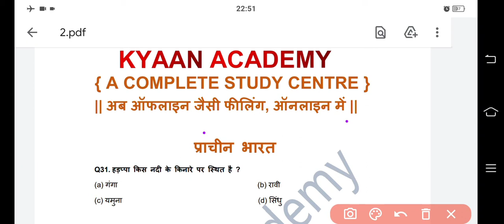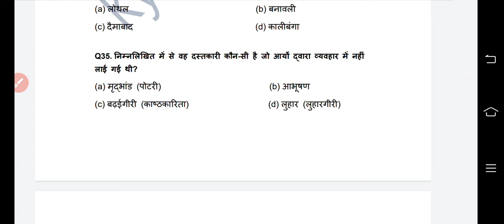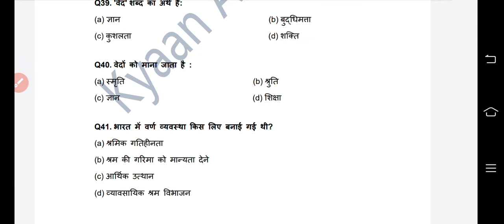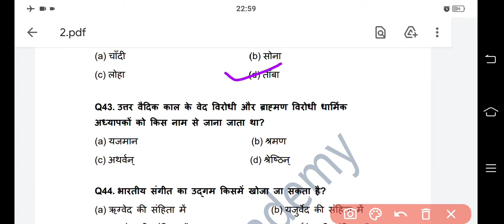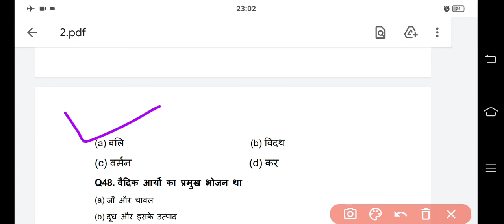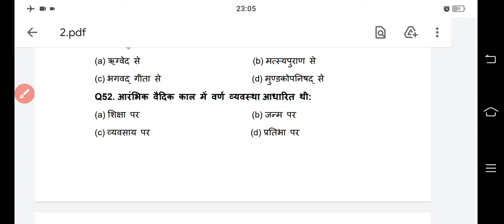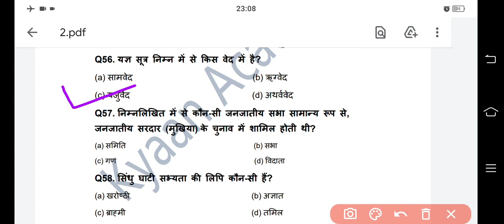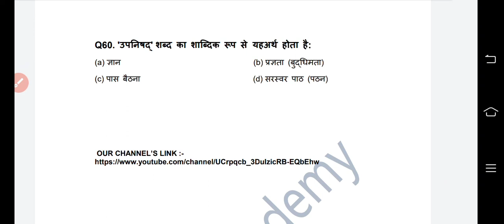Complete Lucent GK - भारत का प्राचीन इतिहास । Ancient History Of India l Lucent । Babita Mam।